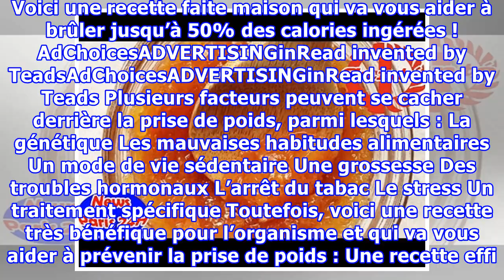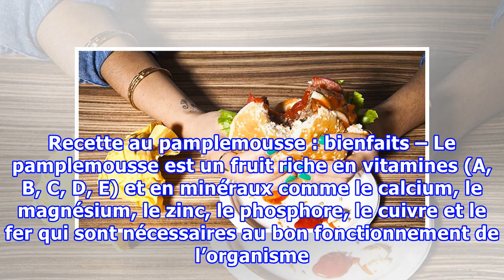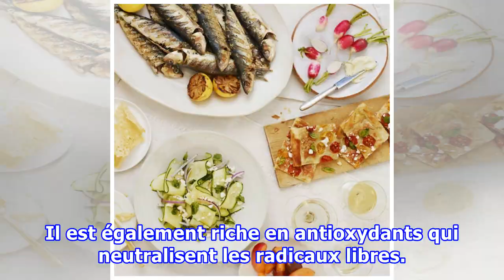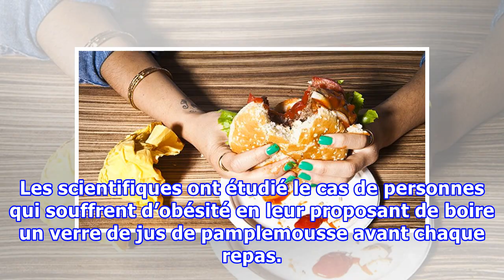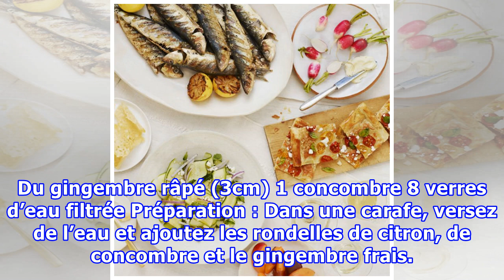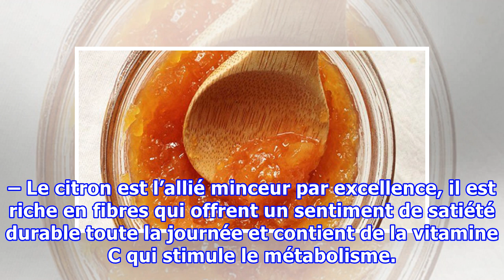Une recette pour brûler jusqu’à 50% des calories consommées !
Perdre du poids n’est pas une mince affaire. Pour y parvenir, il est important de faire attention à son alimentation et de pratiquer une activité physique régulière. Mais des astuces naturelles peuvent vous aider à accélérer ce processus. Voici une recette faite maison qui va vous aider à brûler jusqu’à 50% des calories ingérées ! AdChoicesADVERTISINGinRead invented by TeadsAdChoicesADVERTISINGinRead invented by Teads Plusieurs facteurs peuvent se cacher derrière la prise de poids, parmi lesquel...